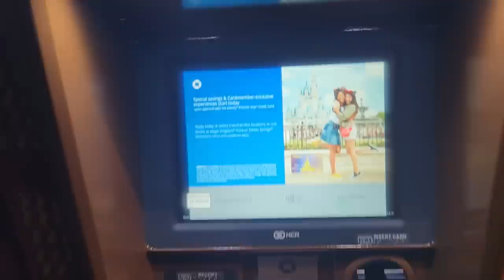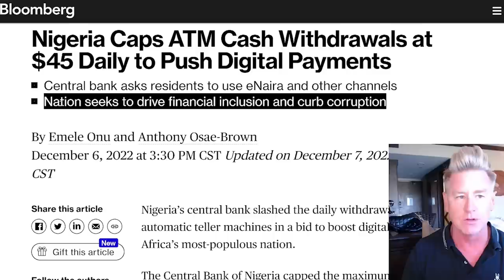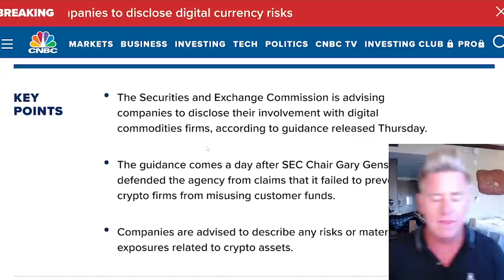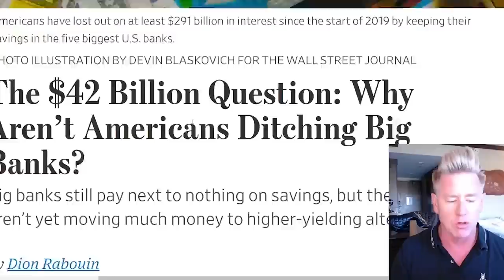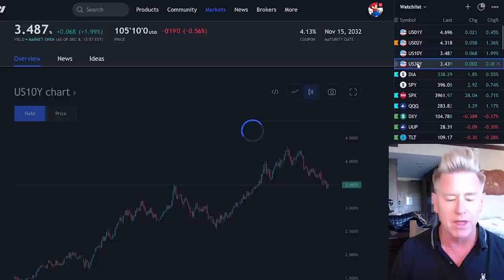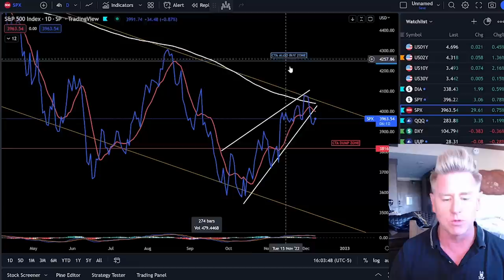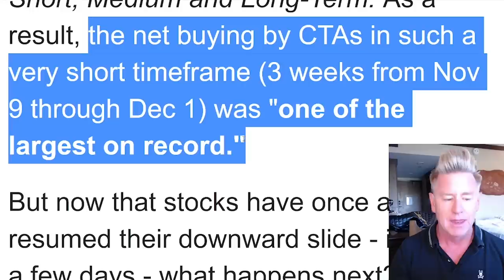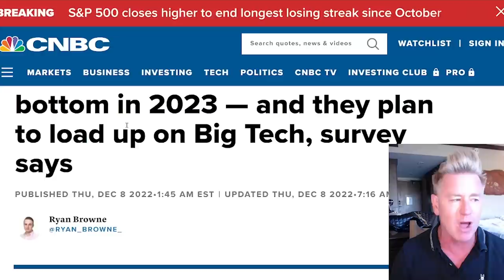And So It Begins (ATM Withdrawals Frozen)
⚠️ Dominate Stocks! [BLACK FRIDAY DEAL!] Check Out The Deal Below!  $800 OFF Lifetime Access!

🚨 *NEW* Make Money In A BEAR MARKET! Over 700 off